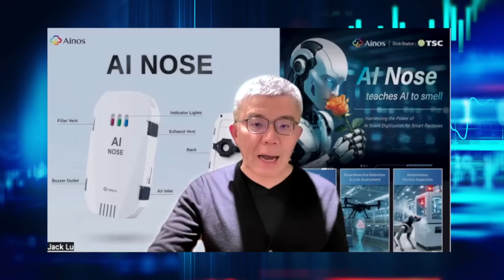Smell as Data: Inside Ainos’ SmellTech Platform and Scent Intelligence Strategy.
Ainos (NASDAQ: AIMD, AIMDW) explains its AI SmellTech platform strategy to digitize smell as a new, machine-readable data language. Learn how ScentAI, AI Nose, Smell ID, and the Smell Language Model (SLM) enable scalable scent intelligence across semiconductors, industrial automation, and robotics as commercialization accelerates toward 2026.

Smell is the next AI token.

🌐 Smell digitized. AI-native data. Platform scale ahead

Ainos ( NASDAQ : AIMD, AIMDW )
AI Smell is Here.